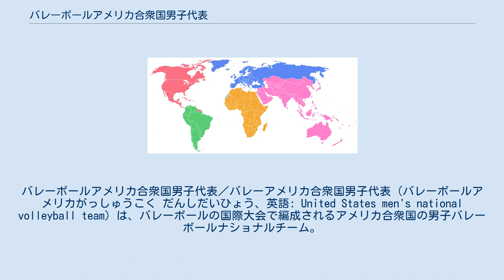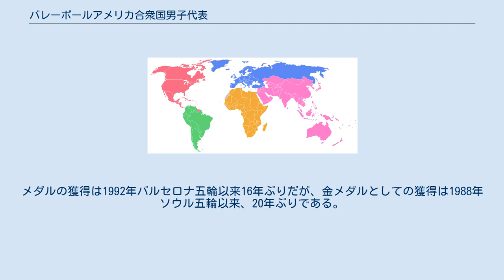バレーボールアメリカ合衆国男子代表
バレーボールアメリカ合衆国男子代表／バレーアメリカ合衆国男子代表（バレーボールアメリカがっしゅうこく だんしだいひょう、英語: United States men's national volleyball team）は、バレーボールの国際大会で編成されるアメリカ合衆国の男子バレーボールナショナルチーム。
 他国に先駆けて1980年代中盤に、二人制サーブレシーブシステム、スーパーエースシステム（セッター対角に一番攻撃力のあるエースを配置）、バンチリードブロック（ダグ・ビル監督の考案）、アナリストとPCを駆使したリアルタイムデータバレーなど、画期的な戦法を考案した。
 なお、アメリカののバスケットボール代表は元より、女子代表と比較してもアフリカ系選手の数は少ない。
競技人口に占める割合自体が少ない可能性がある。
 1947年に国際バレーボール連盟へ加盟。
1980年代に入るまで中堅国に過ぎなかったが、1984年の自国で行われたロサンゼルスオリンピックで強豪を倒し、金メダルを獲得。
このロサンゼルスオリンピックではソ連が参加をボイコットしたため、ソ連が出場していなかったおかげで優勝できたと言われたが、1988年のソウルオリンピックの決勝で宿敵のソ連を破り、2連覇を果たした。
1980年代後半は世界選手権、ワールドカップでも金メダルを獲得するなど、輝かしい成績を残した。
 2008年北京五輪では決勝で2002年以降の主要大会で全て優勝してきたブラジルを破り、金メダルを獲得した。
メダルの獲得は1992年バルセロナ五輪以来16年ぶりだが、金メダルとしての獲得は1988年ソウル五輪以来、20年ぶりである。
 2007年アメリカ合衆国男子代表